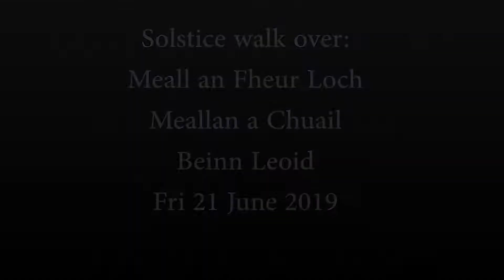Summer Solstice in Sutherland - Beinn Leoid, Meall an Fheur Loch, Meallan a Chuail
A nice summer solstice evening walk in Sutherland over the Grahams, Meall an Fheur Loch 513m and Meallan a Chuail 750m then on to the corbett Beinn Leoid 792. Nice views, strong winds on summit and quite cold for summer. Best in HD settings cheers.